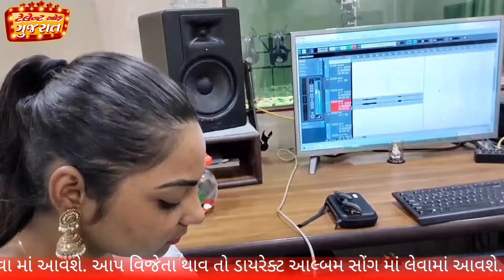Talent of Gujarat || દામીની સોલંકી અંકલેશ્વર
Recording :- Prince production studio